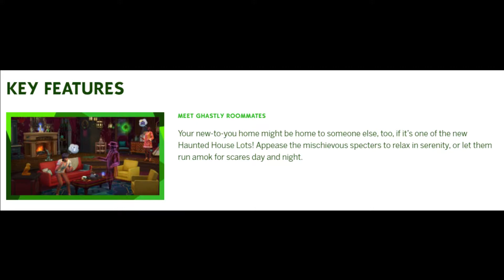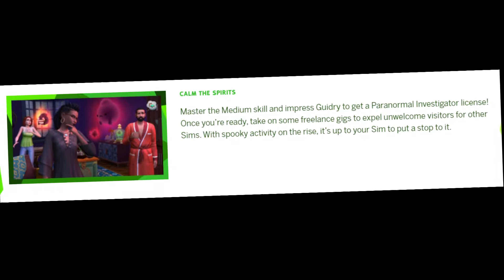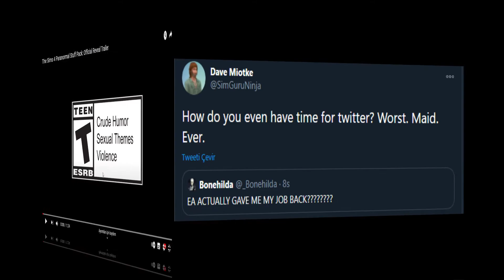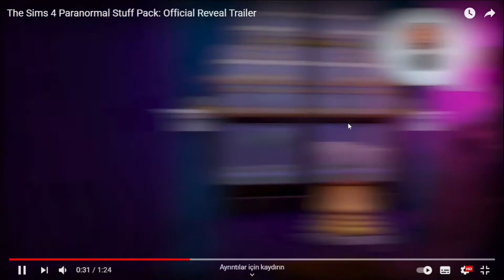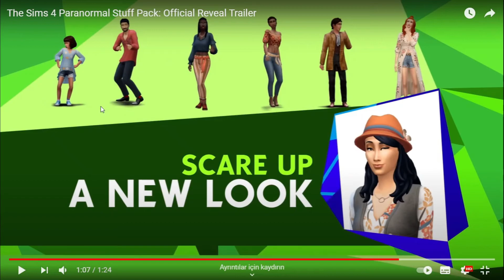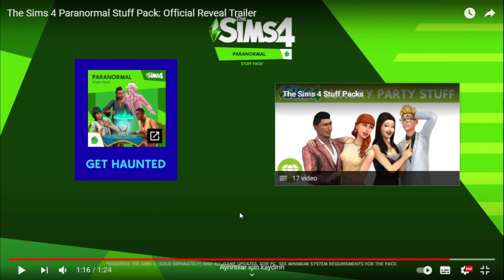Paranormal Stuff Pack Trailer İnceleme👻The Sims 4 | (Türkçe)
Herkese merhabalar!
The Sims 4'ün yeni Stuff Pack tanıtımı gerçekleşti. Bende sizler için bir inceleme yapmak istedim. Umarım incelemeyi beğenirsiniz!
İyi seyirler!